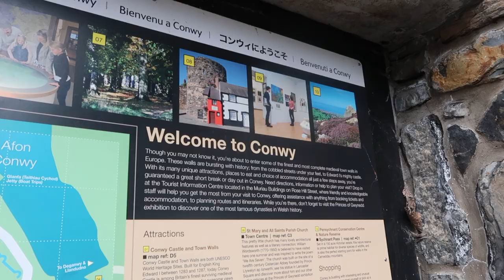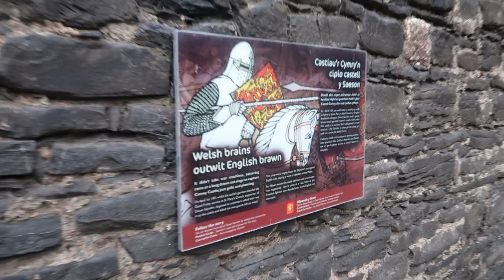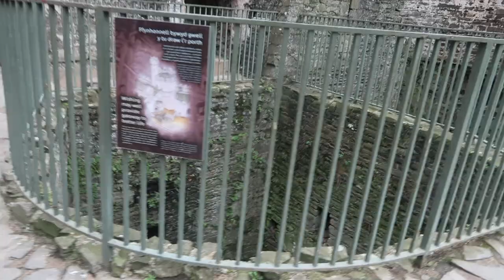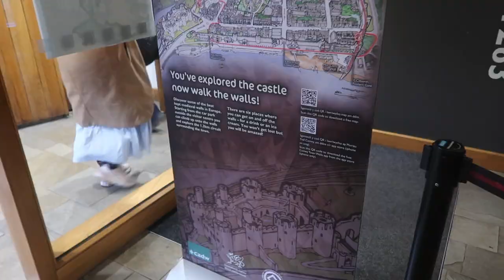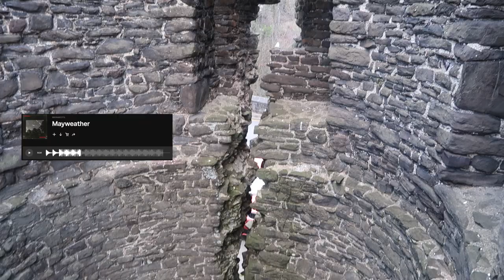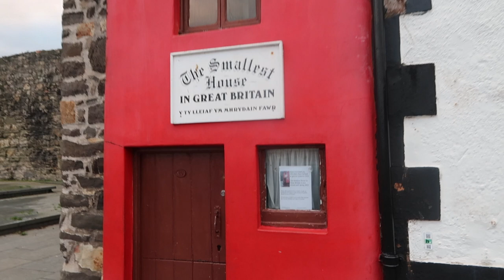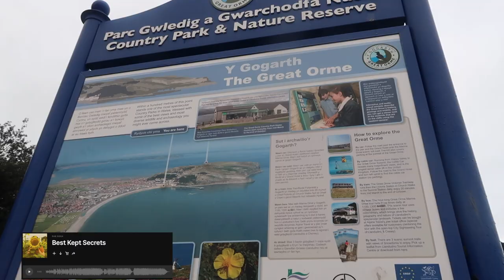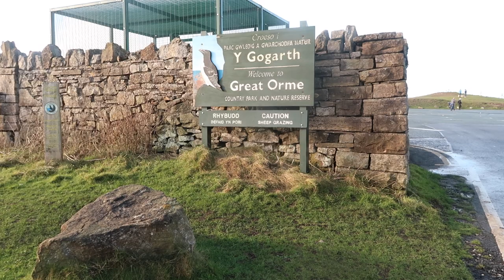Smallest House in Britain 🏠 Conway Castle & Llandudno Vlog 🏴󠁧󠁢󠁷󠁬󠁳󠁿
We're over in North Wales this weekend spending 2 days exploring Conway and Llandudno. We toured around Conway Castle, scaled the city walls, found the Smallest house in GB before heading for an evening in Llandudno.
After relaxing for the evening we head on a bike ride in Llandudno to the Great Orme.

📹 CHAPTERS
00:00 Intro